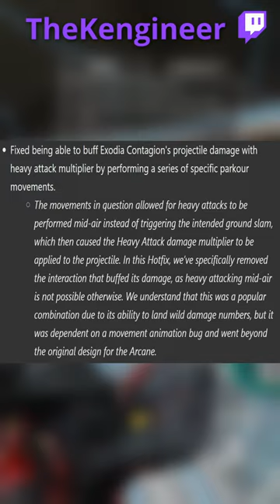Exodia Contagion got nerfed! Or dit it...?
Exodia Contagion had the heavy attack option nerfed out of it. Except when I went to test what changed, it wasn't as expected

All frames, abilities, names, and game assets are the property of Digital Extremes.